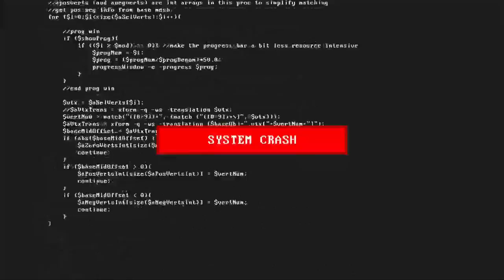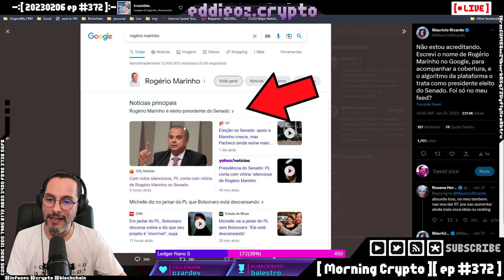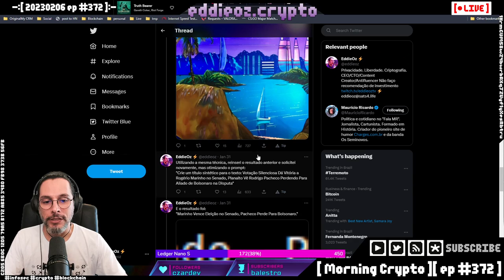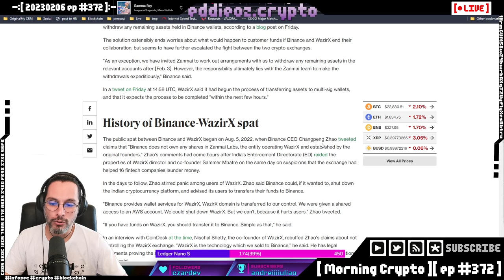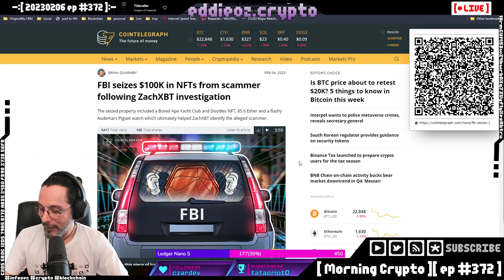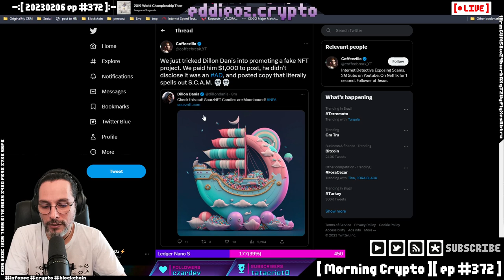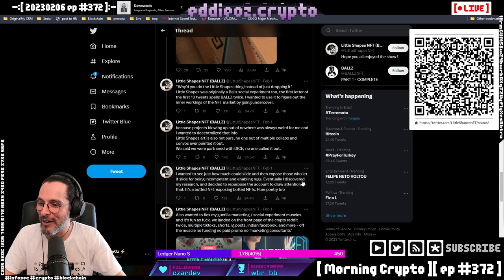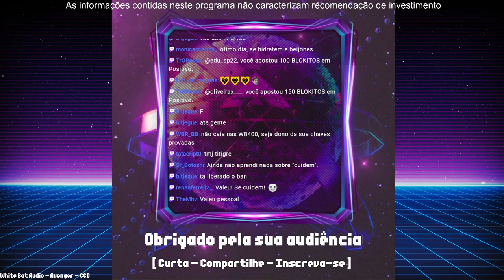[ Morning Crypto ][ ep # 372 ] Reabilitação, Binance, A16Z e Uniswap, Google, FBI e scams, FTM, Fi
[ CONTEUDO ]

*   Reabilitação para cripto-viciados,

*   Binance,

*   A16Z e Uniswap,

*   Google,

*   FBI e scams,

*   FTM,

*   Filecoin,